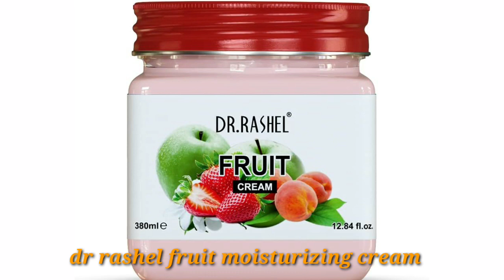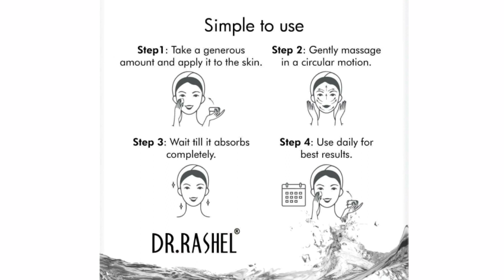dr rashel fruit cream review benefits and side effects by correct and care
dr rashel fruitcream benefits and side effects
how to use dr rashel fruit cream